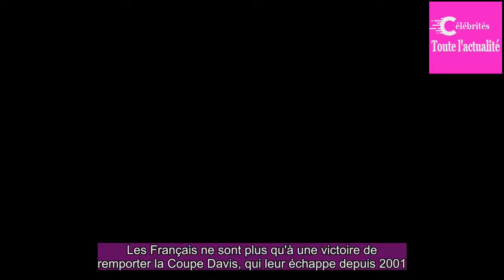A la Coupe Davis, les joueurs français soutenus par leur clan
Samedi, alors que Richard Gasquet et Pierre-Hugues Herbert ont apporté le point du double à l'équipe de France, ils étaient soutenus par leurs coéquipiers et leurs proches.

Tous derrière les Bleus. Samedi, les spectateurs présents dans les gradins du Stade Pierre Mauroy ont vu Richard Gasquet et Pi...